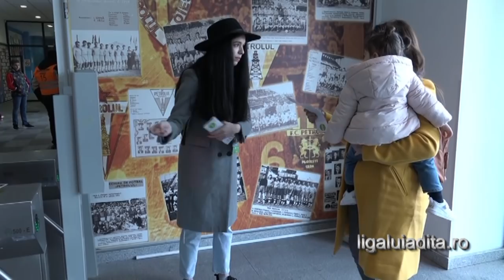Petrolul Metaloglobus 3mar19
ligaluiadita petrolul ploiesti metaloglobus bucuresti marinescu moldoveanu herea balint liga2 fotbal suporteri